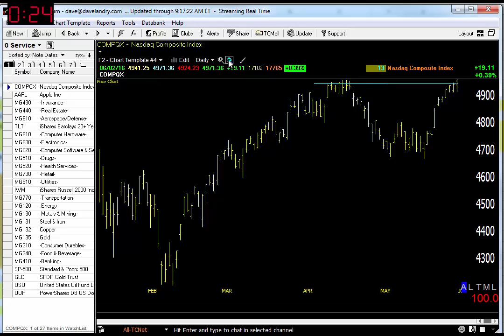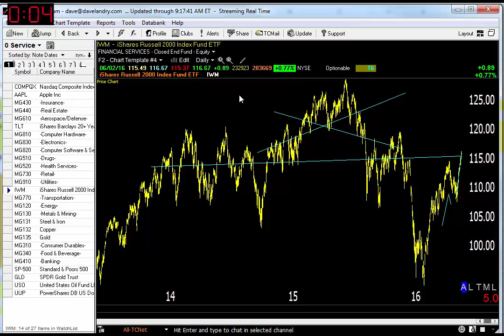06/03/16 Dave Landry's Market In A Minute-A Crapshoot